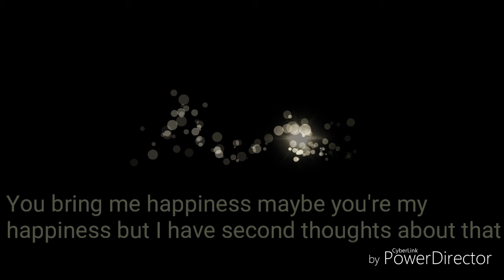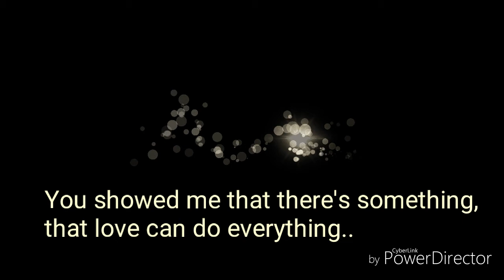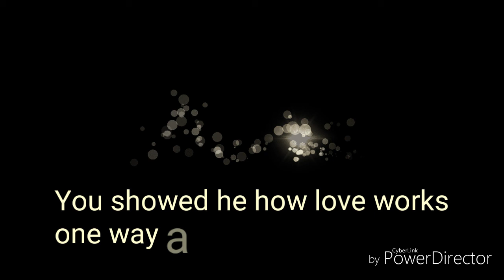Unrequited Love (Original Song)